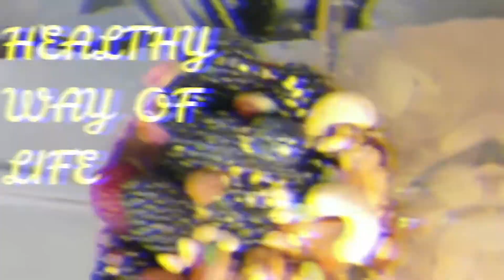Κοτόπουλο Πανέ Με Τσακιστές Μίνι Πατάτες Chicken With Roasted Mini Potatoes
Μια λαχταριστή συνταγή που συνδυάζει τέλεια πηγη πρωτείνης και υδατανθράκων. Κοτοπουλο φιλέτο παναρισμένο με φρυγανιά και μίνι πατάτες τσακιστές στον φουρνο...

A recipe which contains both protein and carbohydrates...easy to make and nutritionally incomparable...

Macros:
Chicken Fillet per 100gr:
164 kcal  31gr protein 0gr carbohydrates 3,6 gr fat
Mini Potatoe per 100gr:
92 kcal  2,5gr protein  21gr carbohydrates 0,1 gr fat